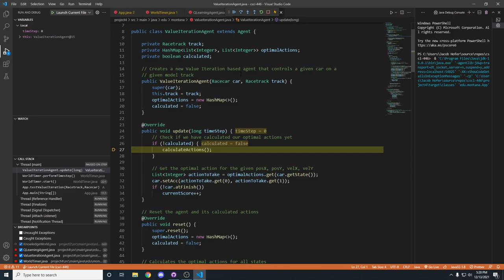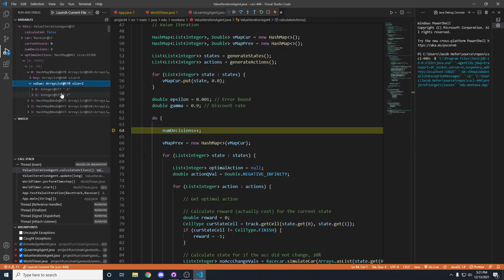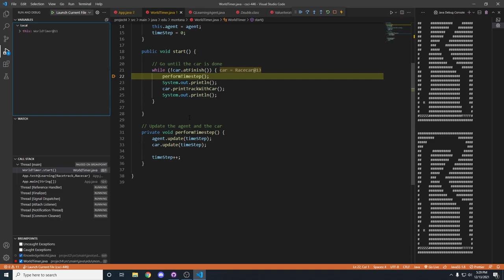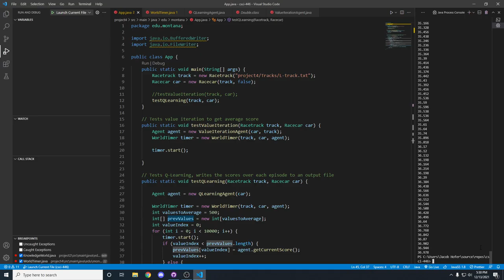CSCI 446 - Project 4 - Jacob Hofer & David Hamlin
CSCI 446
Racetrack Problem and Reinforcement Learning
Jacob Hofer & David Hamlin